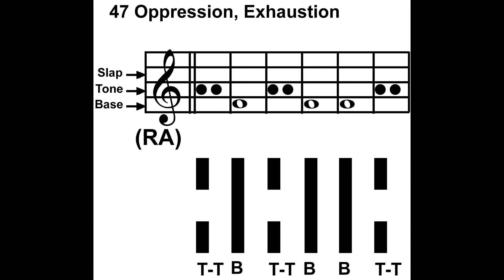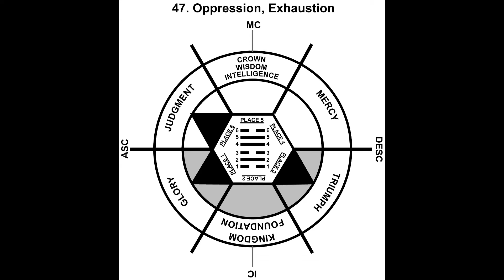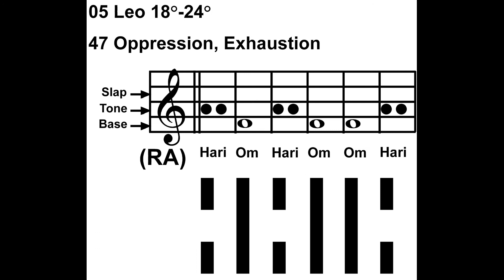Hexagram 47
I Ching of Oneness:

Hexagram 47: Oppression, Exhaustion:

18°-24° Leo